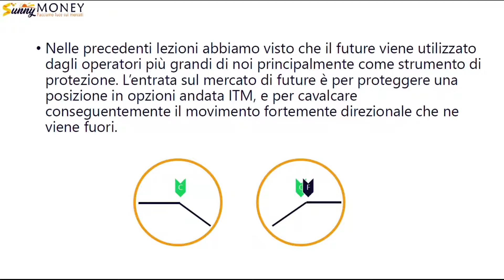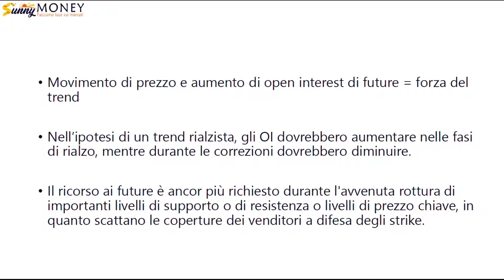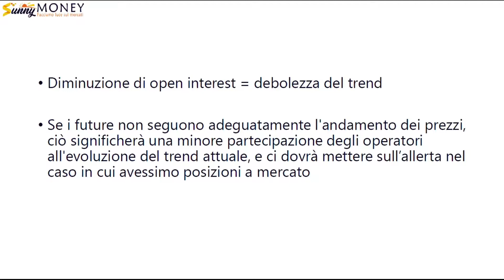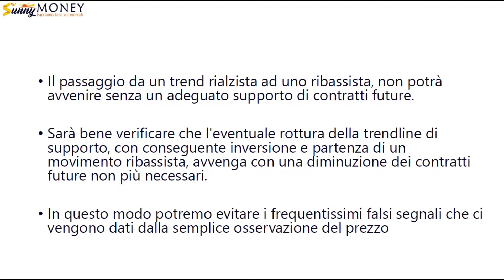Analisi statica e dinamica degli open interest del future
Approfondiamo le relazioni tra prezzo del sottostante e open interest del future e tra open interest delle opzioni e open interest del future. I movimenti di denaro degli operatori assumono infatti forza e rilevanza quando sono accompagnati da un aumento degli open interest del future.

Scopri il testo completo del video e le altre lezioni gratuite su

Abbiamo studiato per te un percorso di crescita personale. Videocorsi gratis presenti anche qui su Youtube e una ricca sezione di contenuti, dagli elementi base a concetti avanzati, per farti conoscere il mondo dei derivati e delle opzioni, e darti già piena autonomia operativa.

L'area Live Mercati, dove facciamo un report quotidiano dei posizionamenti monetari e degli open interest su Dax, SP500, Eurostoxx, Ftsemib per vedere cosa stanno prezzando gli operatori istituzionali, e dove calcoliamo i livelli di operatività e volatilità attesa basati sul nostro metodo MC4.

Entra in Sunnymoney: facciamo luce sui mercati